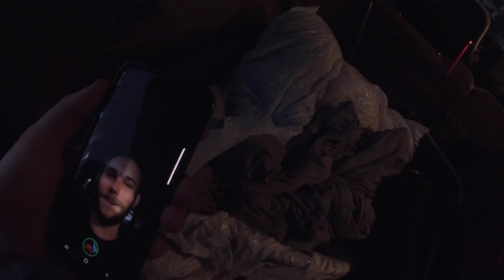My Musical Phish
Caught a fishy and turned him into tacos!